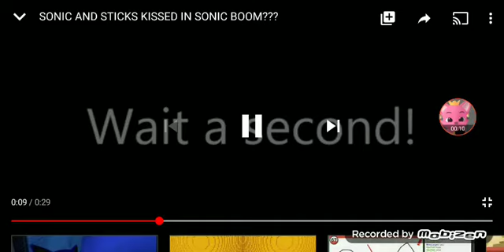My reaction video is a Sonic and Sticks kissing! 😳